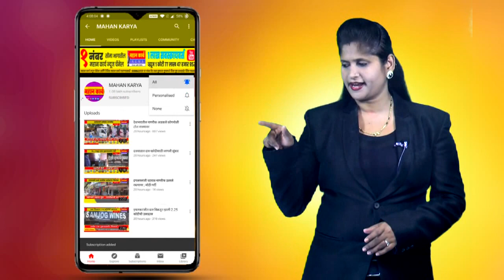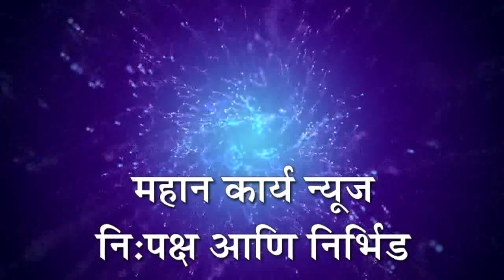निपाणीत दौलतराव पाटील सोशल फाउंडेशनतर्फे सत्कार कार्यक्रम